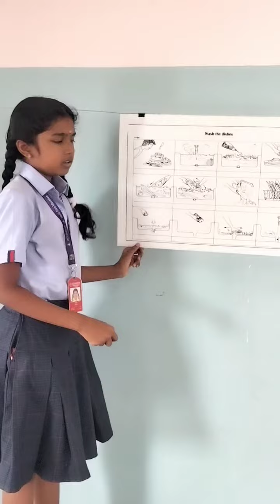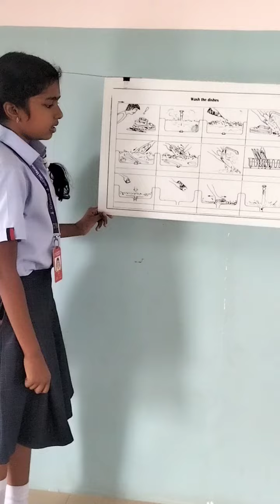rANI JAISRI FROM GRADE 6 Sequence board activity